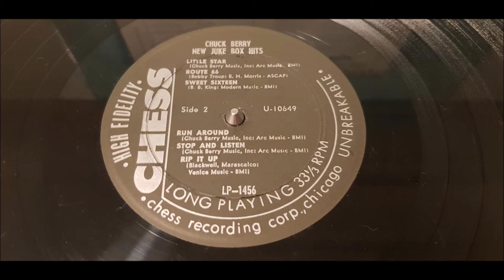Chuck Berry - Route 66 - 1961 Rock N Roll - CHESS LP 1456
Great Rocker by Chuck Berry! Even tho its an LP Only track his version has become an classic over the years.
It was also Recorded by Swedish Rock N Roll icon Eddie Meduza.

"(Get Your Kicks on) Route 66" is a popular rhythm and blues standard, composed in 1946 by American songwriter Bobby Troup. The song uses a twelve-bar blues arrangement and the lyrics follow the path of U.S. Route 66 (US 66), which traversed the western two-thirds of the U.S. from Chicago, Illinois, to Los Angeles, California.